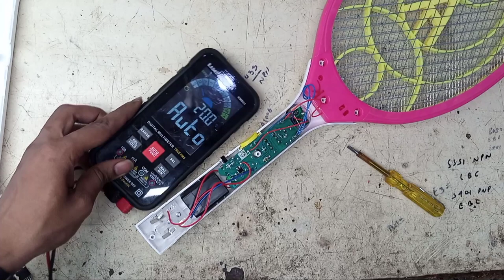How to repair mosquito bat | मछर मारने वाला बल्ला ठीक करना सीखे..